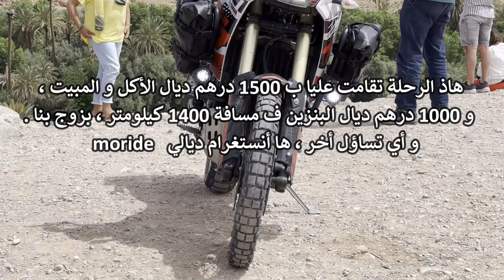عمري ننسى هاذ النهار فحياتي🏜️ ؛ حمد الله باقيين ولاد الناس🤲🏻 ؛ Part#03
motorcycle : Yamaha Tenere700
helmet         : Airoh Commander
camera        : gopro hero 10